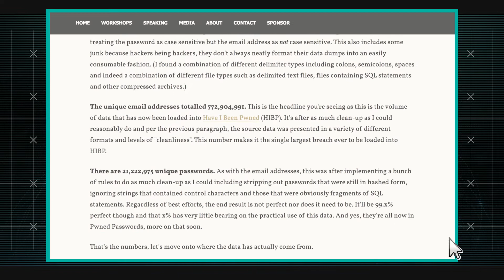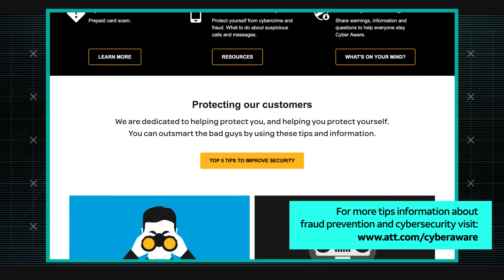1/24/19 Collection #1 - 773 Million Breached Credentials | AT&T ThreatTraq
AT&T Data Security Analysts Stan Nurilov, Michael Klepper and Manny Ortiz discuss the week's top cyber security news, and share news on the current trends of malware, spam, and internet anomalies observed on the AT&T Network.